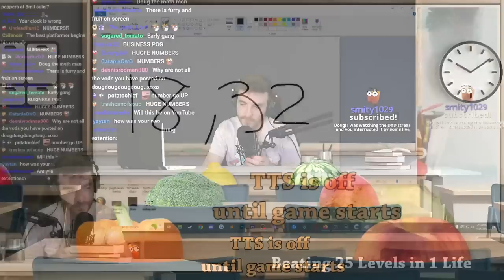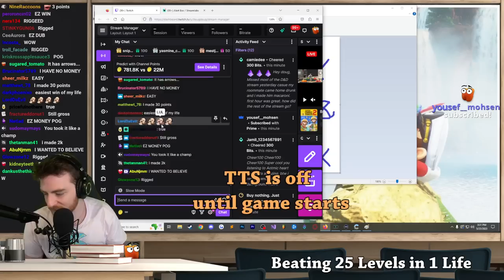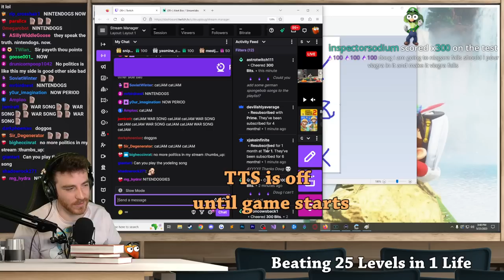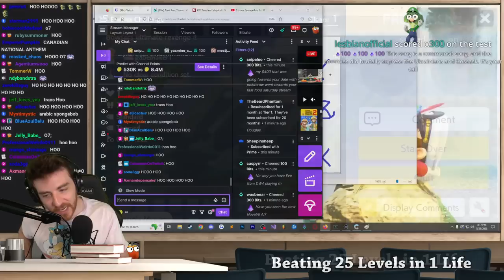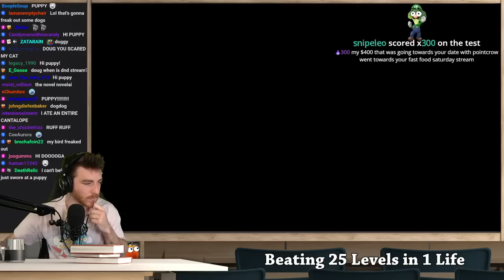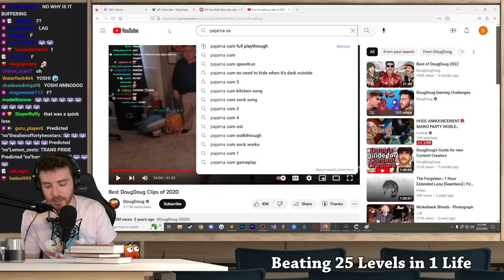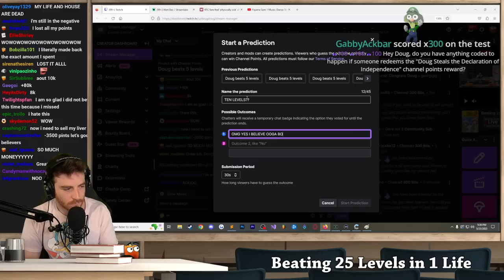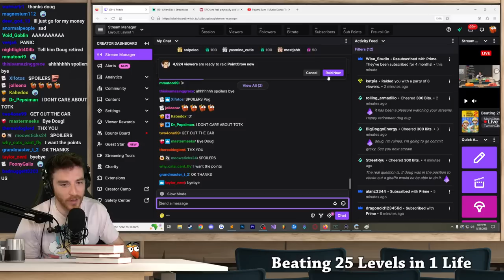Beating 25 levels in 1 Life for real this time maybe (VOD)